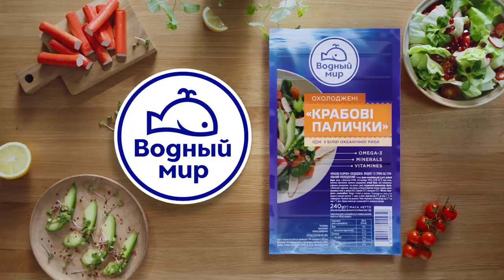Крабові палички "Водный Мир" - користь моря щодня! 6 сек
Зустрічай оновлений "Водный Мир" ще більше користі, смаку та позитиву.